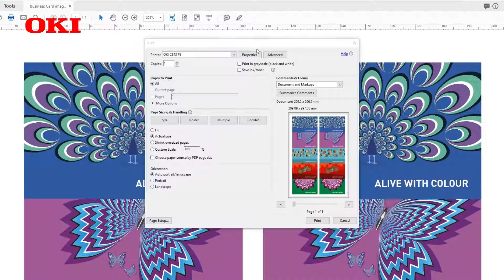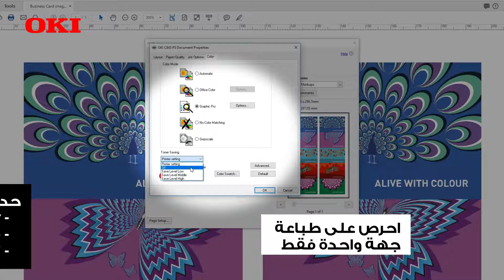How To Print Business Cards - Arabic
How easy is it to print your own business cards? You can use any OKI A4 and A3 Colour Printer to really make your business cards stand out.